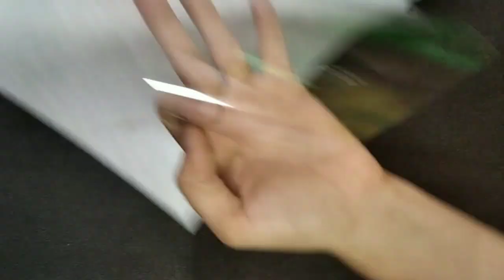Glass painting for beginners||OHP sheet painting|| Ganpati painting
Hey guys
Today's video is about the glass painting but actually not on glass but on the OHP sheet.. As OHP sheet is much safer for the kids.and also for your art works as it is unbreakable..

Thanks
Kalla and kreativity..